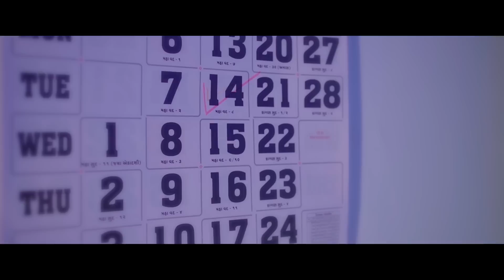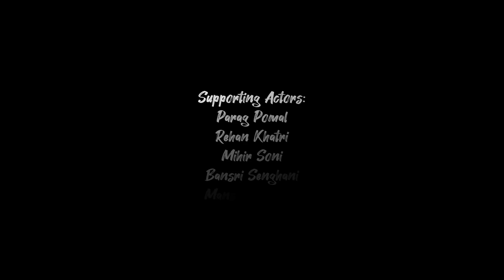Valentine's Weak : The Story Of Every Lover | Wasim & Krunali | Valentine's Day Special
The story of St. Valentine who fell in love with King's daughter and how Valentine's Day came into existence.

Credits:
Written by: Zaid Ahmed
Directed by: Parag Pomal
In Frame : Wasim Khatri & Krunali Pomal
Shot & Edited by: Mohit Soni
Mixed & Mastered by: Sachin Nair
Make up Artist: Jeet Joshi
Supporting Actors: Parag Pomal, Rehan Khatri, Mihir Soni, Bansri Senghani, Manshi Goswami

Location Courtesy:
Sur Mandir Cinema
Mayur's Flora
Atita Gift Shop
Size Zero Cafe